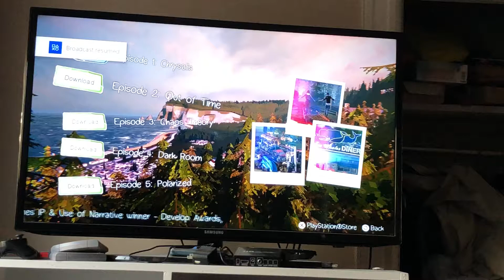Life is Strange 12/2017 error